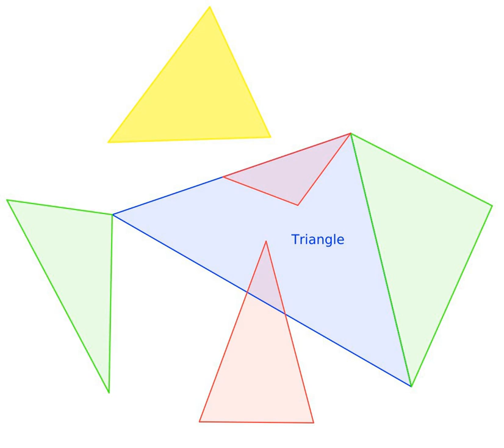Interior (topology) | Wikipedia audio article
00:01:08 1 Definitions
00:01:17 1.1 Interior point
00:02:24 1.2 Interior of a set
00:04:14 2 Examples
00:07:16 3 Interior operator
00:07:25 4 Exterior of a set
00:08:49 5 Interior-disjoint shapes
00:10:04 6 See also
00:10:29 7 References

- Socrates

SUMMARY
In mathematics, specifically in topology, the interior of a subset S of points of a topological space X consists of all points of S that do not belong to the boundary of S.  A point that is in the interior of S is an interior point of S.
The interior of S is the complement of the closure of the complement of S.  In this sense interior and closure are dual notions.
The exterior of a set is the interior of its complement, equivalently the complement of its closure; it consists of the points that are in neither the set nor its boundary.  The interior, boundary, and exterior of a subset together partition the whole space into three blocks (or fewer when one or more of these is empty).  The interior and exterior are always open while the boundary is always closed.  Sets with empty interior have been called boundary sets.